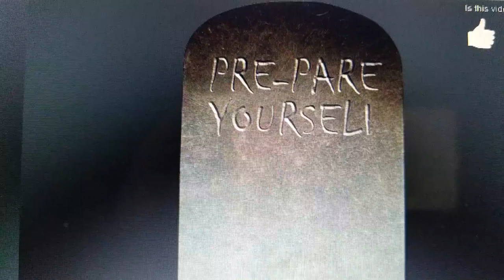TOMBSTONE PROJECTOR KIT HALLOWEEN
PROJECT SPOOKY IMAGES ONTO A TOMBSTONE FOR A SPOOKY CEMETERY SCENE!